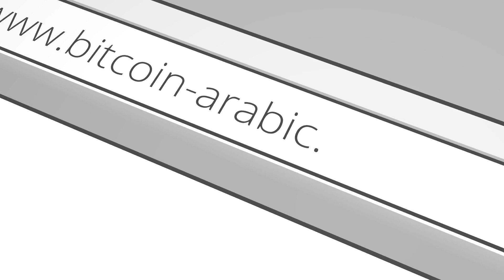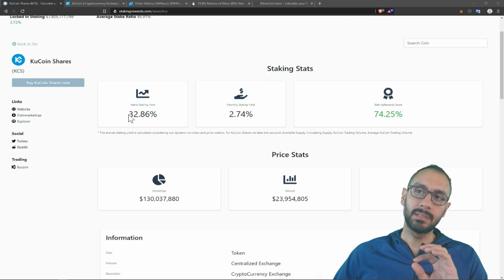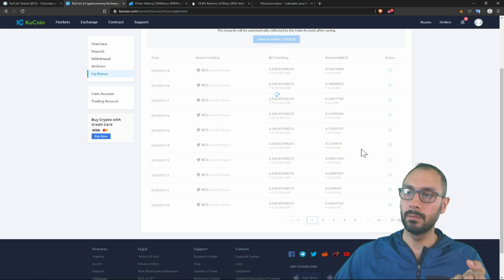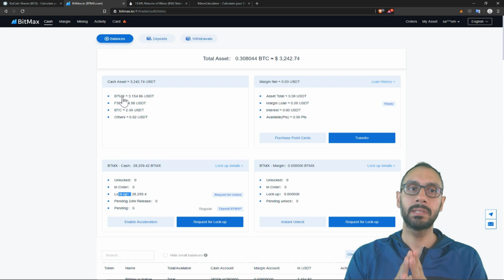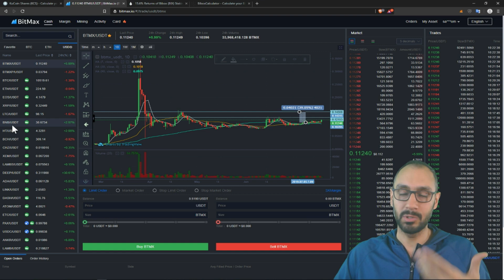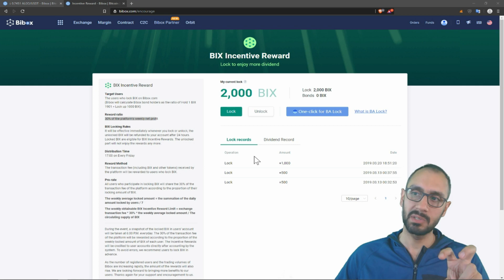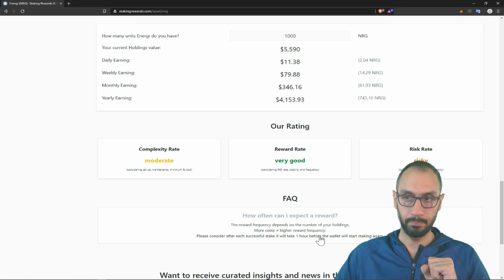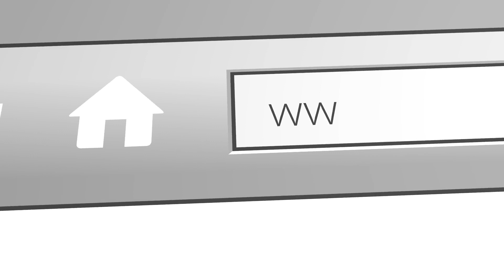staking كيف تربح من تخزين العملات الرقمية وأنت نائم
الاكسشنج كيوكوين يعطي 32% أرباح مقابل التخزين

stakingكيف تربح من تزين العملات الرقمية وأنت نائم
إعداد وتقديم صديق بيطار
◆🎯◆ الخدمات ◆🎯◆

◆📙◆ الدورات ◆📘◆

للمزيد من المعلومات والتواصل زورو موقعنا